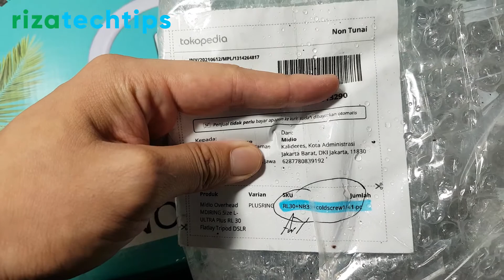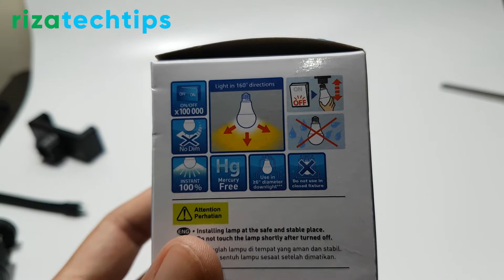Review Midio Overhead Braket Kamera HP Flat Lay Video Size L Plus Ringlight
Alhamdulillah akhirnya bisa pasang overhead braket dari Midio. Memang seller ini sebenarnya cuma impor dan jual lagi tapi harganya cukup terjangkau. Kualitas lumayan.